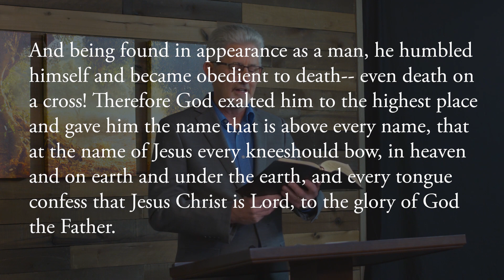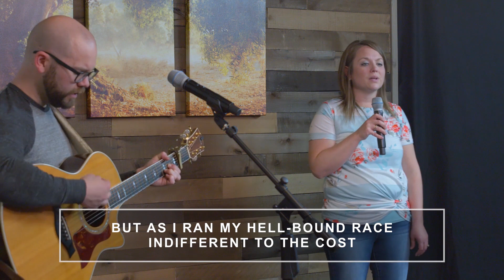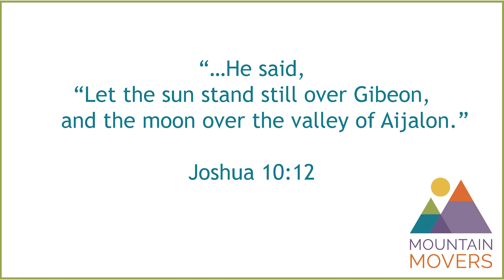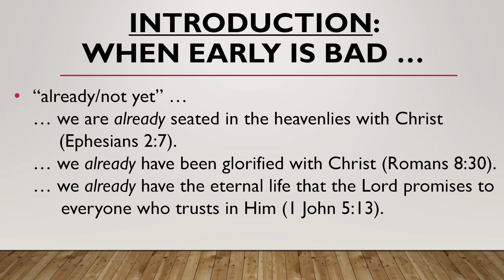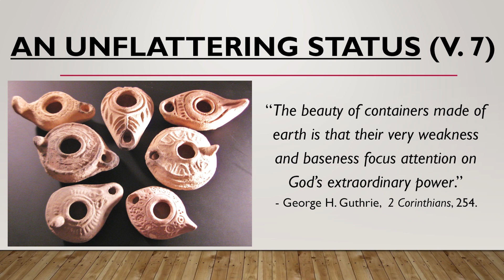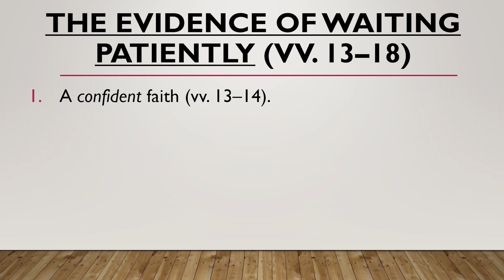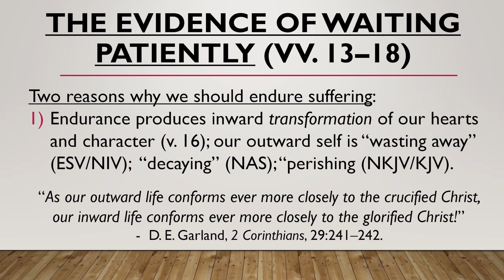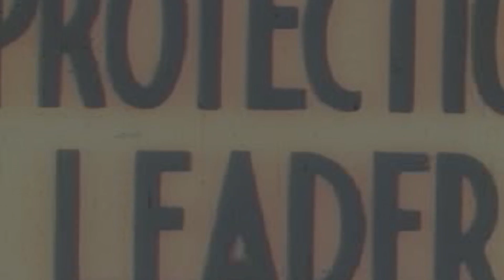"Don't Be Early" - April 19, 2020 (Online Worship Service & Elder Update)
Join us Sunday, April 19th at 9:30 AM for our online service, this week featuring an update from our elder board and a message from Pastor Doug in the book of 2 Corinthians 4:7-18.

Don't forget to check to download the sermon outline!